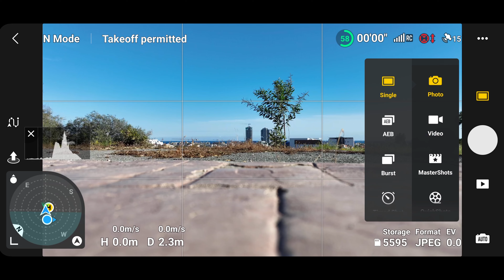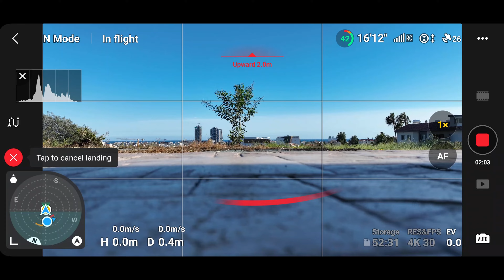DJI Mavic 3 Classic | Tο DJI Air 3 κλαίει 😢 που δεν έχει αυτό τον φακό!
To DJI Mavic 3 Classic προσγειώθηκε στο κανάλι και το τσεκάρουμε! Αξίζει; Περισσότερα στο βίντεο!